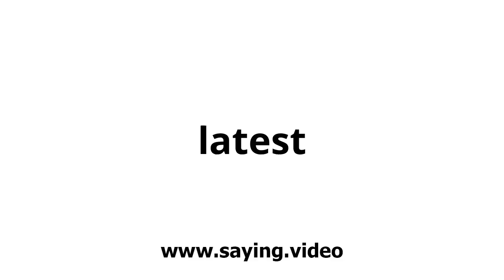How to say latest in English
A short video showing how to pronounce latest.